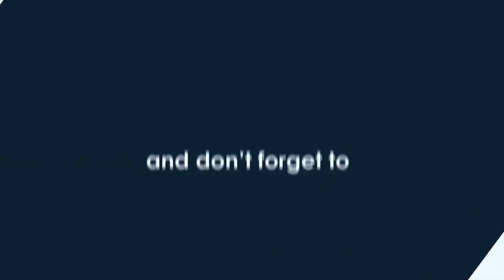Amit Shah Allahabad Rally | Girls Protesting beaten by Police| MOLITICS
During Amit Shah Allahabad Rally, girls protested showing him black flags. Police thrashed the girls and even beaten them. Girls were manhandled by police during that. Is this the Beti Bachao, Beti Padhao.